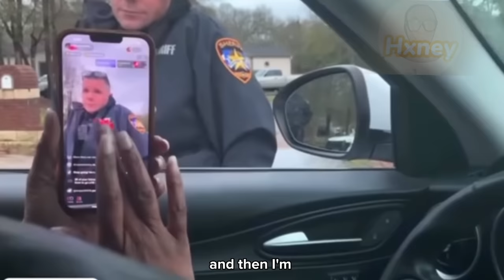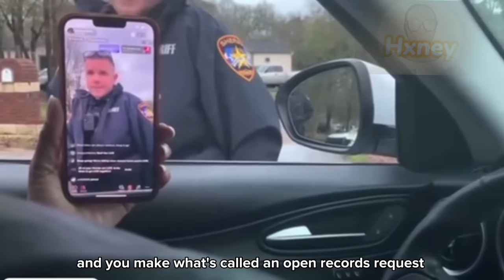“She” Causes Complete MAYHEM At A Restaurant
Hi, everyone, today you will be watching: “She” Causes Complete MAYHEM At A Restaurant

Finally, my goal for this channel is to show my community that through unique entertainment and commitment, the sky is the limit.